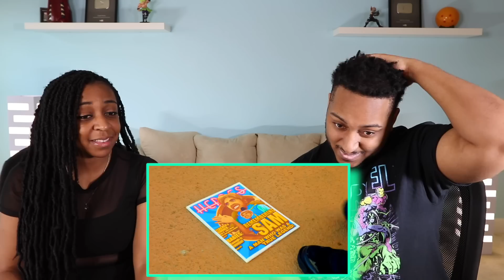Brandon Rogers "BLAME THE HERO" Ep 2: Sassy Wasteland REACTION!!!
In today's Episode of Couples Reacts we react to BLAME THE HERO - Ep 2: Sassy Wasteland and we always look at this series so far and in between each other and we apologize for that, we can do better lol